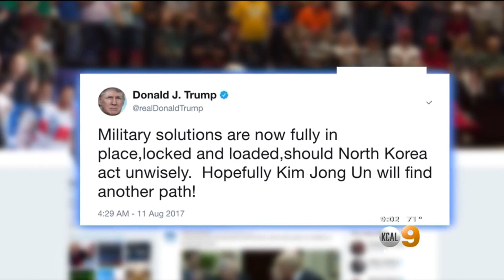Trump Hints At Military Action In Venezuela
"We have many options for Venezuela," he said. Dave Bryan reports.